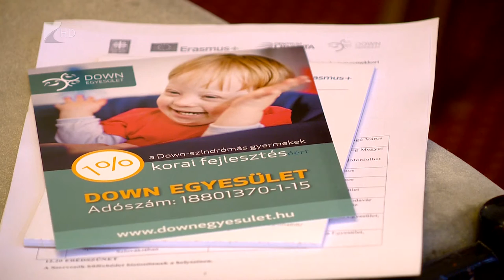“Mindenkinek becsengettek!” - Kölcsey Tv